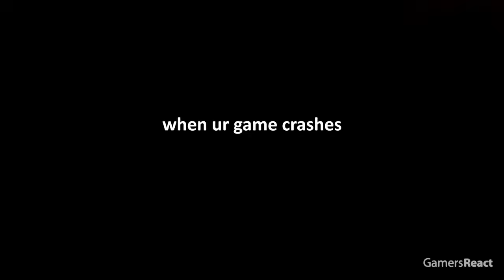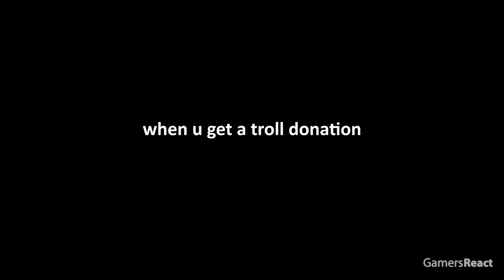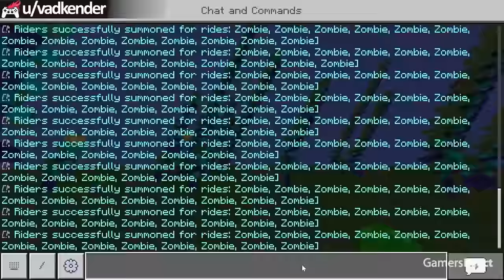TOP 2000 MOST INSANE MOMENTS IN MINECRAFT